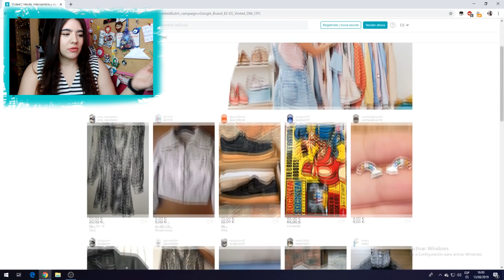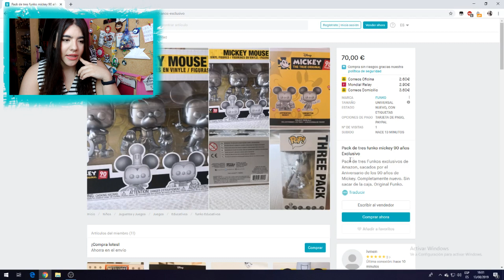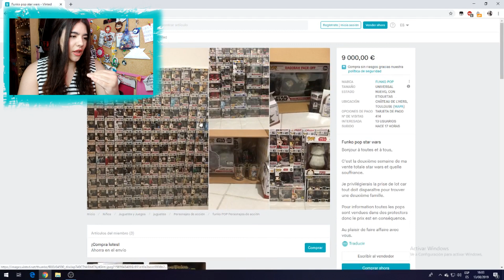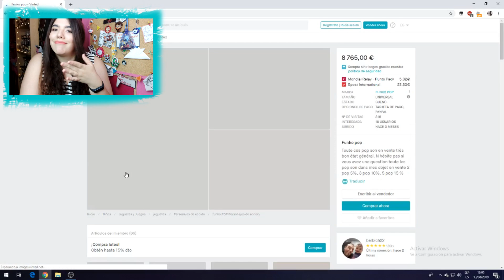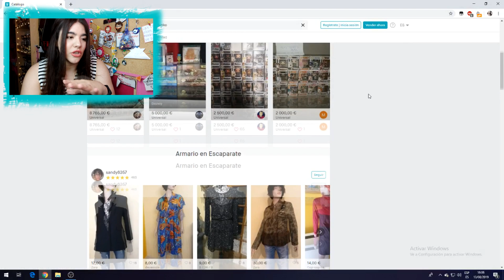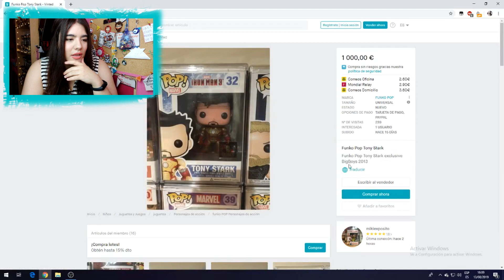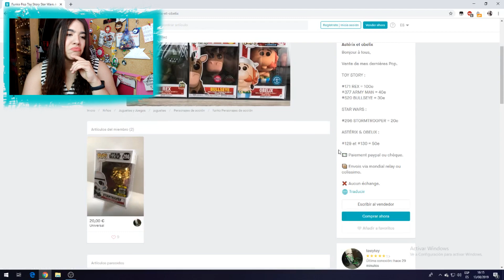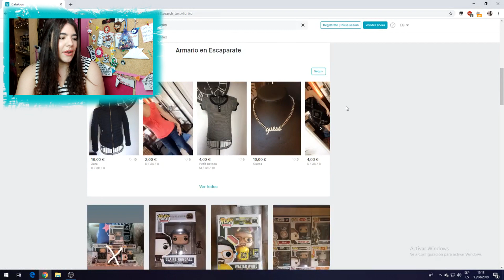CAZANDO GRIALES EN VINTED | CAZA FUNKO POP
Hoooola, hoy os traigo EL MEJOR descubrimiento  del mundo! El ansia viva os corroe yo lo sé 😅 ♥

♥ Nos vemos en la próxima, muchos besos 💋

-Alba.